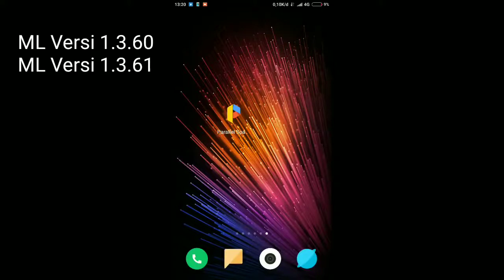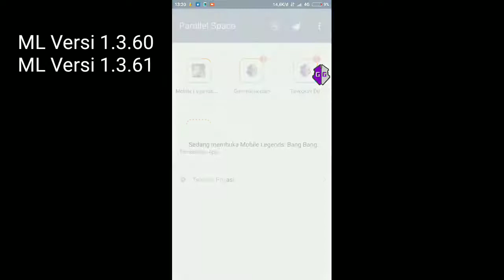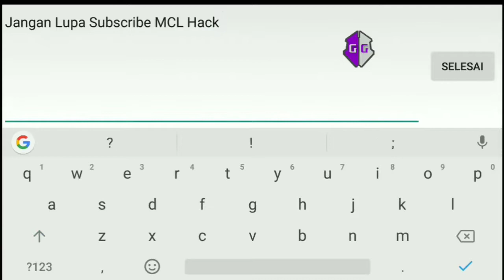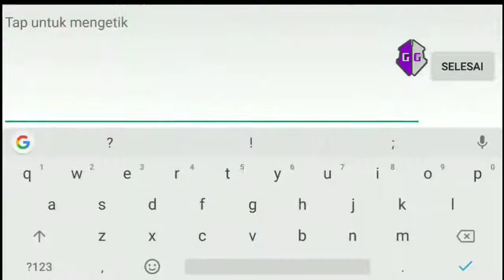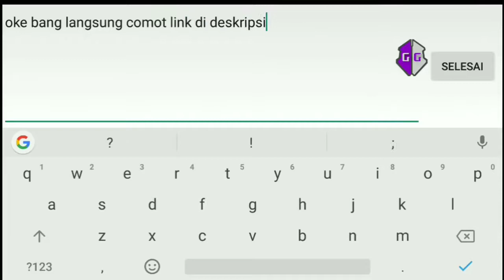Script radar map mobile legends terbaru patch KOF